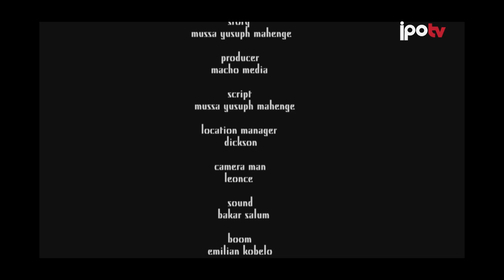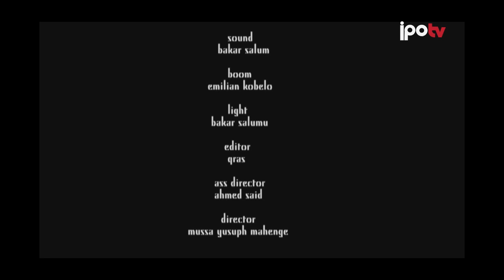SHOBO DUNDO 9